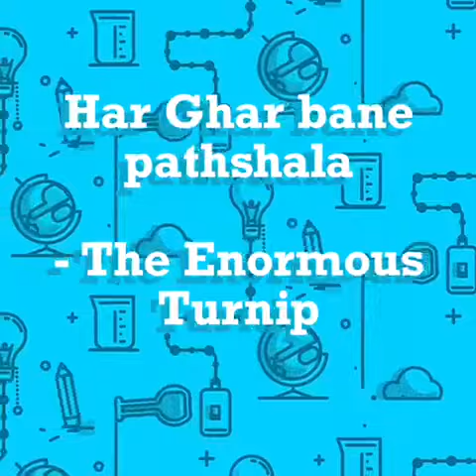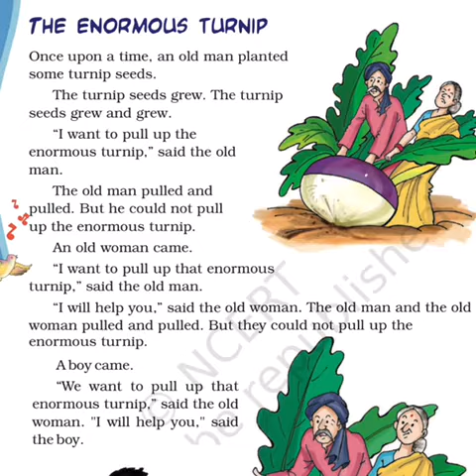The Enormous Turnip Reading class 3